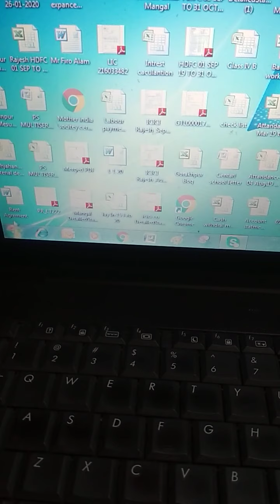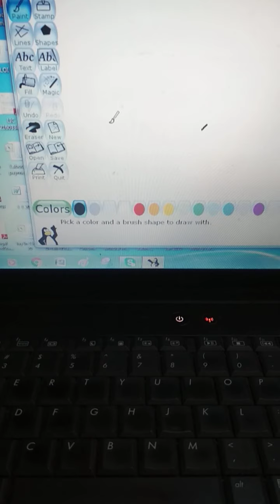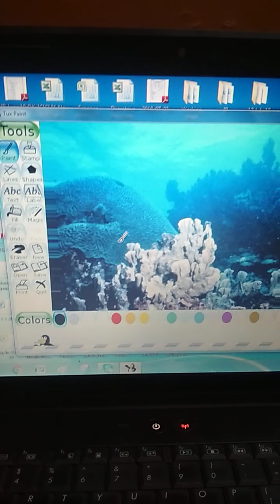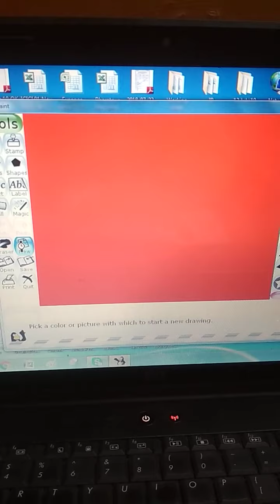Starting Tux Paint, opening a new file